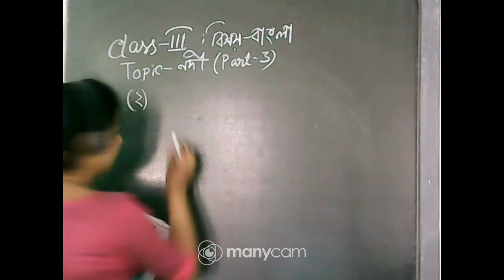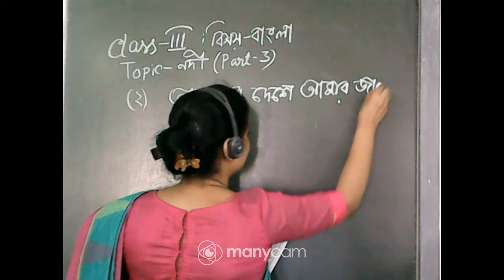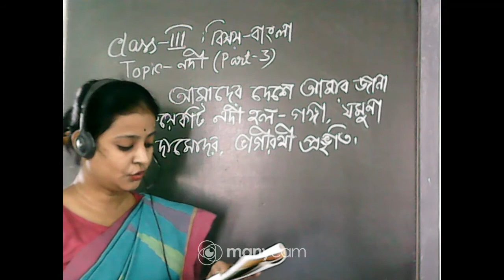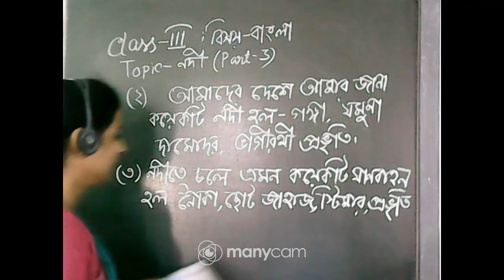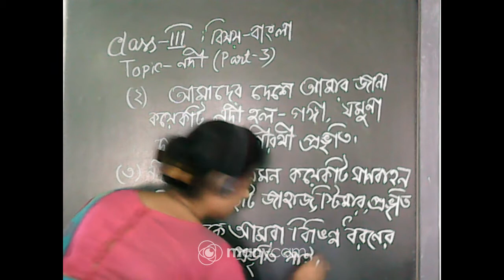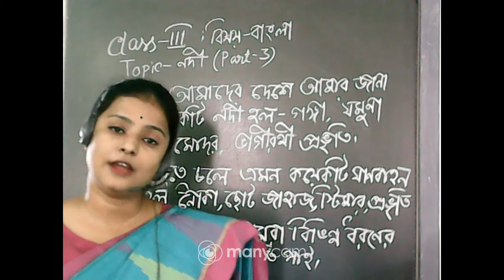Class III Bengali নদী (Part 3)